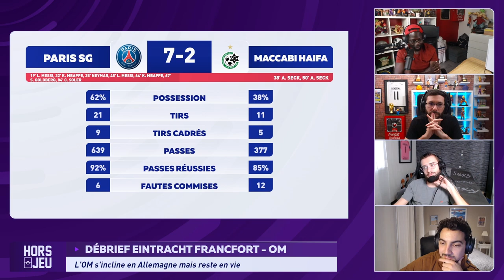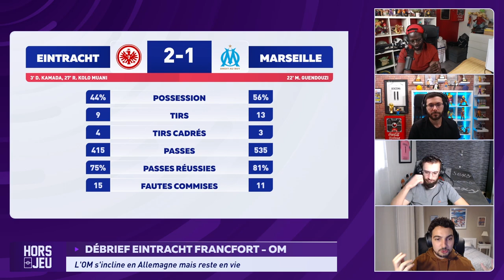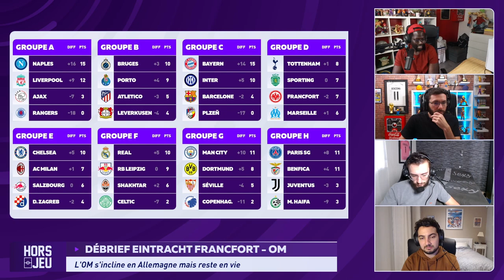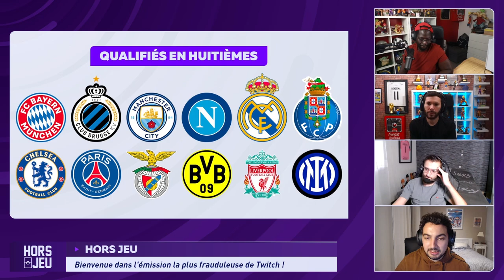MARSEILLE S'INCLINE EN ALLEMAGNE MAIS RESTE EN VIE 😰 ! DÉBRIEF LDC #5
Pour s'inscrire sur PMU Sport et bénéficier jusqu’à 100€ offerts avec le code BRUCE, c'est par

⬇Timeline ici ⬇
00:00​​​​​​​​ Introduction
03:20 Debrief PSG - MACCABI HAIFA
28:47  Debrief FRANCFORT - OM
52:40 Le point sur les autres rencontres et groupes